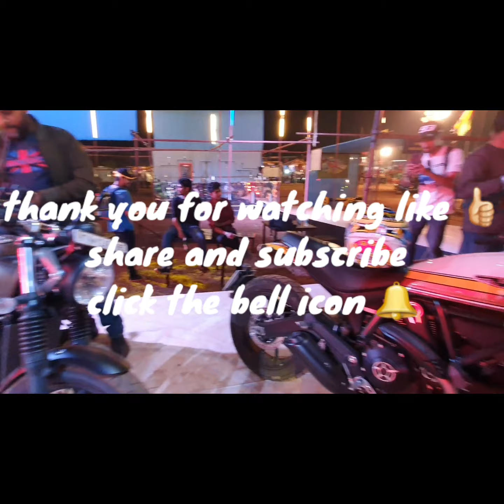Goa ibw 2019 Full fun with friends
Happy days full fun with bikers friends and family memories Goa ibw